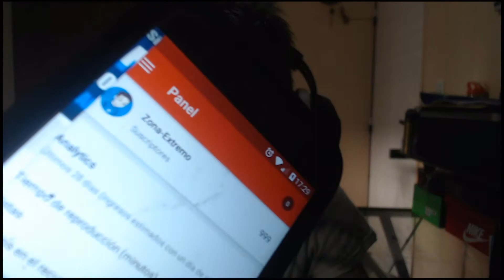BULLY EL ENGAÑO Y EL CEBO #17 ZonaExtremo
Que pasa EXTREMOS? Bienvenidos a un nuevo vídeo,

Outro

Proximity: Cash Cash - Overtime